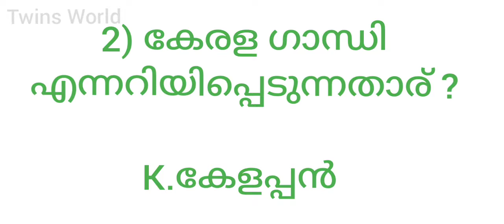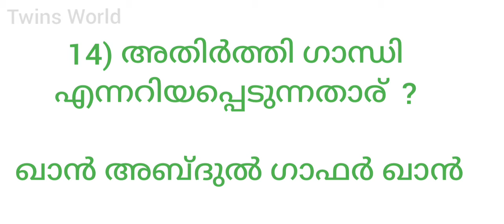Independence Day Quiz | Malayalam | Swadiqua & Swaliha Barkathullah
EDITED BY :
                      SWADIQUA BARKATHULLAH
                      SWALIHA BARKATHULLAH